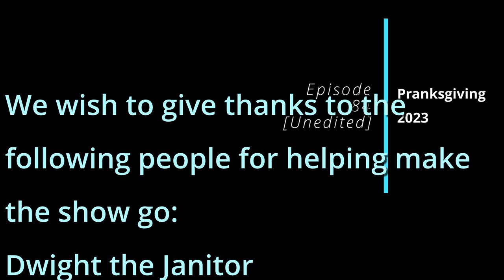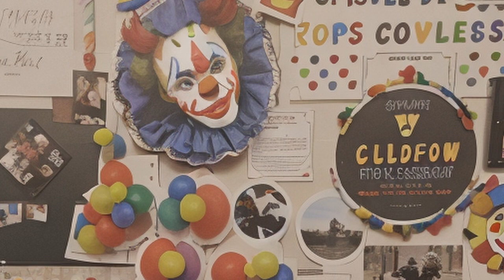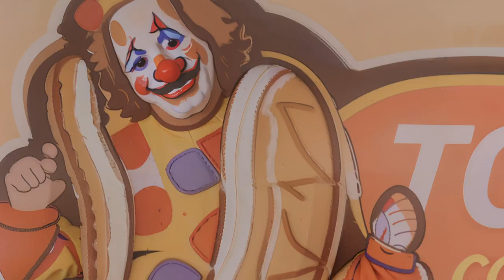Episode 84 - Pranksgiving 2023 [Unedited]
This is an unedited version of Pranksgiving 2023!

We also wish to thank our our Patrons:

Gordo
Chrispy 808
Dharma Wheelies
MST3Claye
FancyPants
Anonymous
Mister Turbeaux
Parkman
Phone Losers of America
BenJammin'
Despicabledogs
BigBoyFarts666
JESUS pENUS